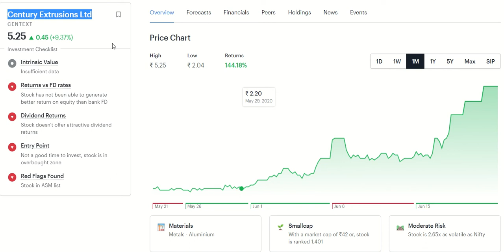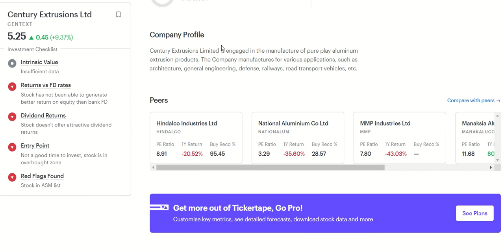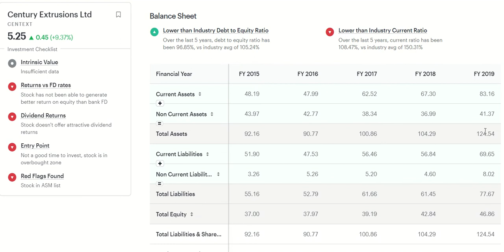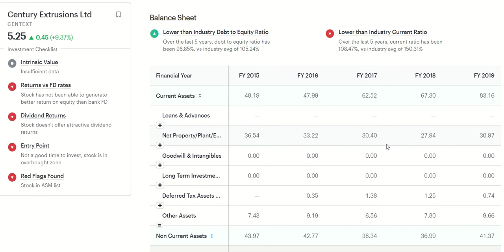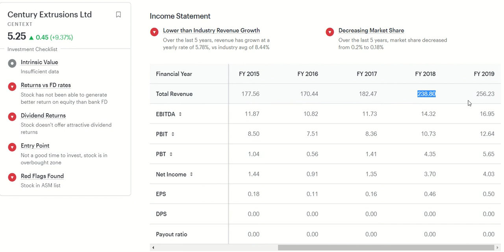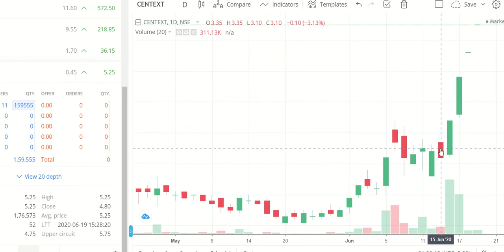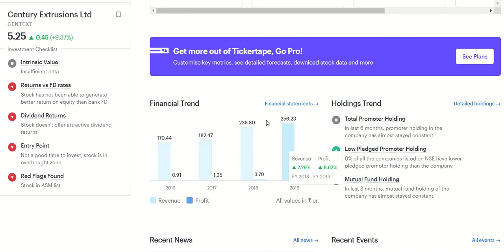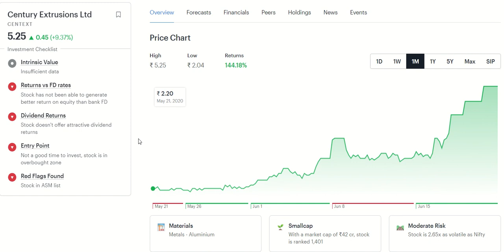Multibagger# - दे सकता है दमदार रिटर्न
Stock news today - Century Extrusions Limited - Latest Stock Information In Hindi.
Best multibegger stock of the day.

 multibaggers century extrusions
Stock under 5 Rupee.

Century Extrusions LTD - penny stock analysis.
 individual share - Century Extrusions

Century Extrusions Limited is engaged in the manufacture of pure play aluminum extrusion products. The Company manufactures for various applications, such as architecture, general engineering, defense, railways, road transport vehicles.